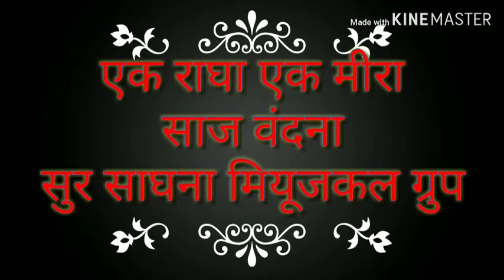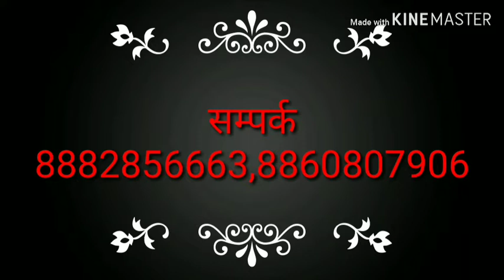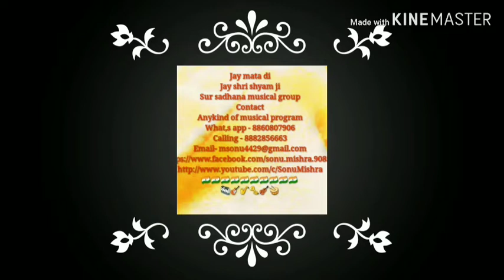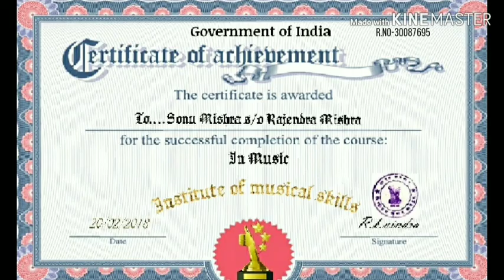Ek radha ek meera lata mangeshkar song instrumentle - Keybord Cover video - Bollywood hindi song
ek radha ek meera
ek radha ek meera vikram thakor
ek radha ek meera shreya ghoshal
ek radha ek meera song
एक राधा एक मीरा
ek radha ek meera movie
ek radha ek meera trailer
एक राधा एक मीरा विक्रम ठाकुर
ek radha ek meera vikram thakor song
Contact-For
SUR SADHANA MUSICAL GROUP
KI TARAF SE
AAP SABHI KO
HAPPY NEW YEAR